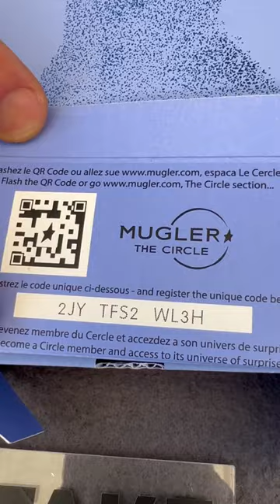Fake vs Real Mugler Angel Elixir EDP Perfume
At the top of the original box ... the original Mugler Angel Elixir perfume box shows a star that is darker in color ... compared to the fake one, which is lighter the QR code inside the box is different ... the weight of the fake bottle of Mugler Angel Elixir perfume at 50 ml is 237 grams, the original bottle weighs 247 grams. the original spray nozzle is gray, compared to the fake one which is black...